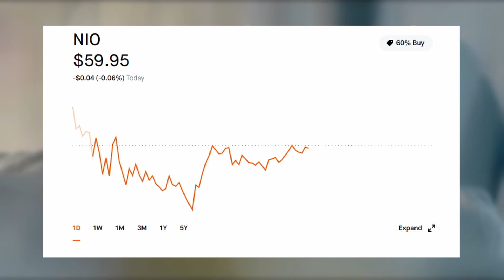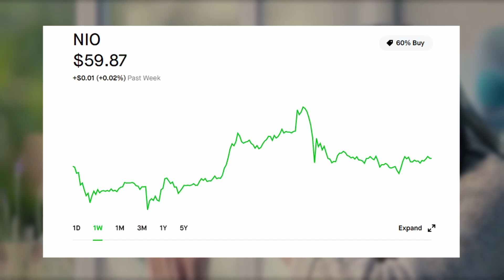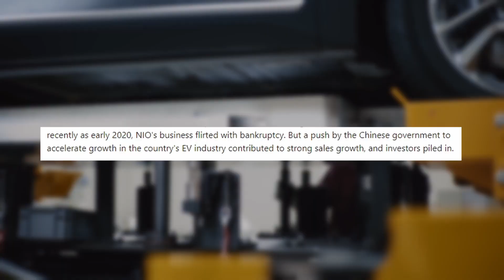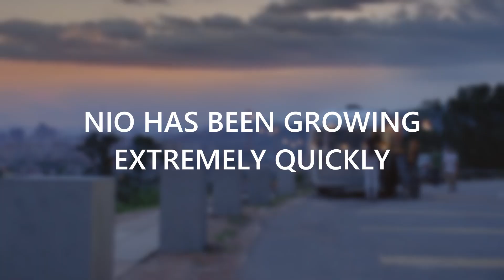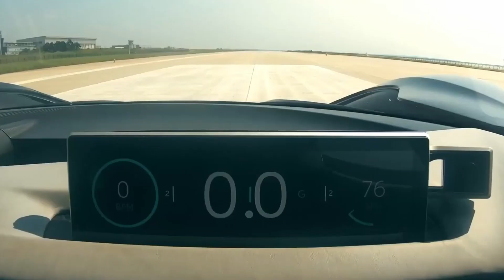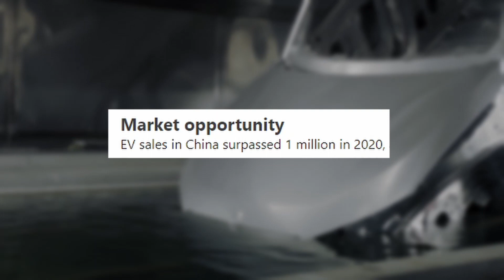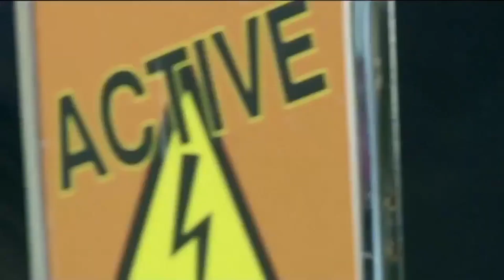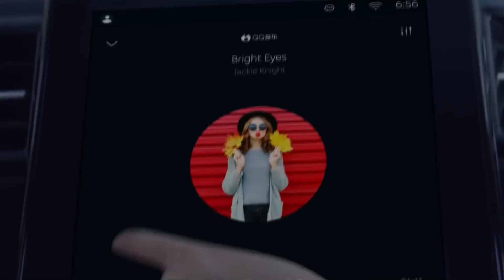Should You Buy More Shares of NIO Stock Right Now? - NIO Stock Price Prediction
Should you buy more shares of NIO stock or wait for a better price at some point in the future? In this video, I go over a stock update for NIO and run through an updated NIO analysis, as well as some information about my thoughts on NIO and I give a few reasons as to why I think NIO is still a good stock to buy now and through the end of the year.
‣ Webull: Get 4 FREE Stocks (all worth $2.50 - $1600) when you sign up for Webull and deposit $100

‣ M1 Finance: Get a FREE $10 for signing up with M1 Finance

‣ Robinhood: Get a FREE Stock for signing up with Robinhood:
For those who haven't been keeping up with NIO recently, here is a little background. NIO recently received a price forecast upgrade from a JP Morgan analyst among other analysts who gave NIO a new price target which is great news and a very bullish sign for NIO.

Some other news regarding NIO, if you missed some of my older videos, NIO ended up selling 88.5 million shares in August and they originally only planned to sell 75 million shares, and they sold these shares at a price of $17 per share, while the price was at $18.50 at market close on that previous Friday. NIO stock also has a lot of potential, and they are currently competing with Tesla over in China, which is pretty huge because not many companies can compete with Tesla. NIO also recently released their battery-as-a-service which has been a bullish catalyst for NIO.

This battery service will allow NIO customers to lease the battery rather than having to buy an entire ES6, EC6, or ES8, greatly reducing the price to own an electric vehicle. This could also cause people to question "Is NIO the next Tesla?" NIO also has a potential deal with Intel to create robotaxis by the year 2022 and this could be huge for NIO and NIO's share price. Stick around because you don't want to miss this one. Also, if you're reading this, leave a comment about what your favorite EV stock is, I'd love to hear it!

A great brokerage when you are just getting started is Robinhood. They also allow for fractional shares, dividend reinvesting, as well as a whole host of other goodies! You can also sign up for Webull, which gives more in-depth information if you are looking for a brokerage with a little more power. Either way, they are both great platforms! Links above to sign up for both brokerages and get free stocks when you sign up.

I am not a financial advisor nor do I claim to be.